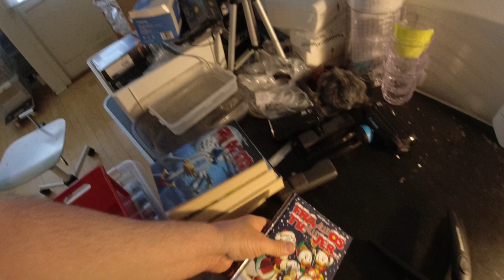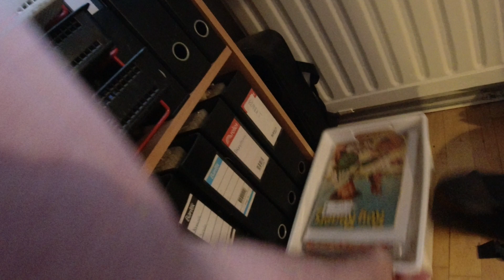MongoTV_6248 - MIN ANDERS AND BLAD SAMLING - Del 881 - Nedpakker Tegneserier i Opbevaringsboxe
DEL 881 - God SØNDAG. Jeg skal jo flytte til en ny lejlighed og genhuses, om nogle måneder måske, eller i løbet af år 2023. Så jeg bliver nød til at tænke på nu, og gøre mig lidt klar til, at flytte mit indbo igen. Men jeg vil få hjælp af flyttemænd til det heldigvis. Men alligevel, så vil det lave rod i mit liv og økonomi, at jeg pludselig skal flytte igen. Jeg fik 6 nye opbevaringsboxe fra JYSK, og de er alle brugt nu, på nær en stor, som jeg vil bruge til tøj eller sko eller andet. Jeg vil se om jeg kan få 6 mere opbevaringsboxe til December, for en 600-700 kroner. Klokken den er 11.30 nu.